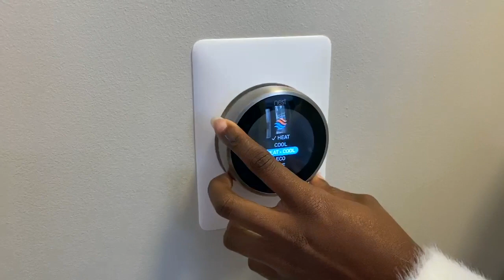The Alloy Apartments Guided Tour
Take your first look at The Alloy Apartments in College Park, MD!